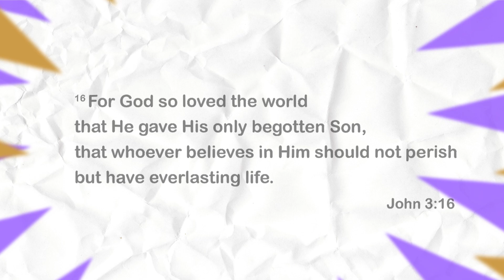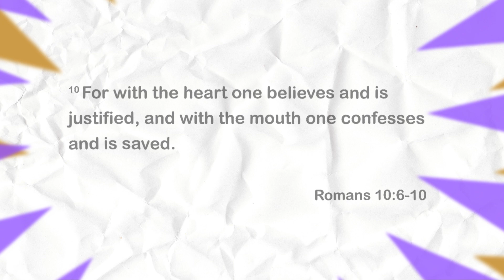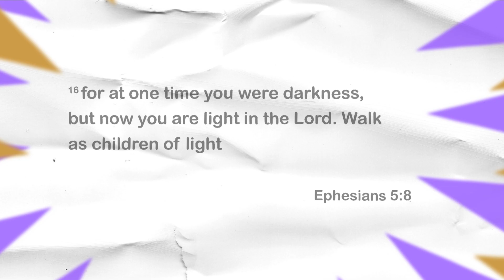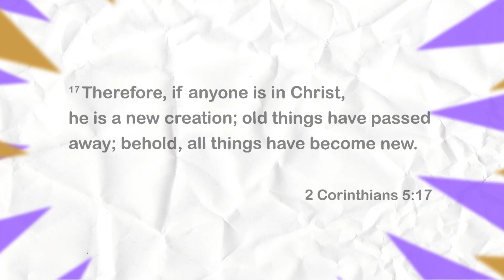How To Know If You Are Going to Heaven??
This video will explain to you what the Bible says about spending eternity in heaven and how you can too!

Ways to Support the Ministry:
Monthly Partner: Zehnerministries.com/give

Connect with Ev. Nick Zehner and Zehner Ministries

His Word Heals
You Can Win Souls
Power Plays
I Am Who God Says I Am